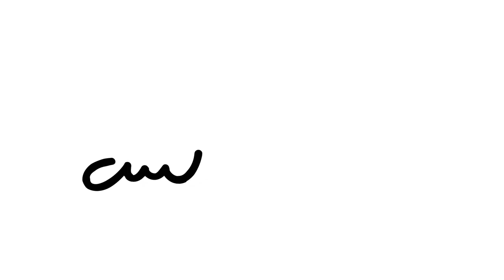Vidas Transformadas pelo Desejo Missionário de Claret - parte 1